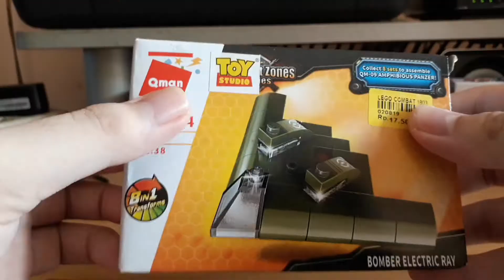Unboxing Lego Qman Combat Bomber Electric Ray